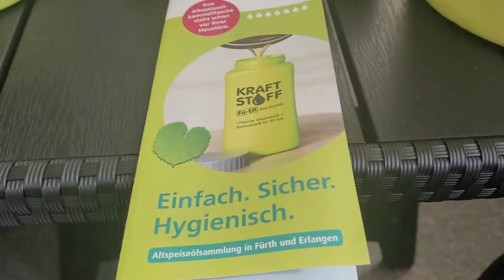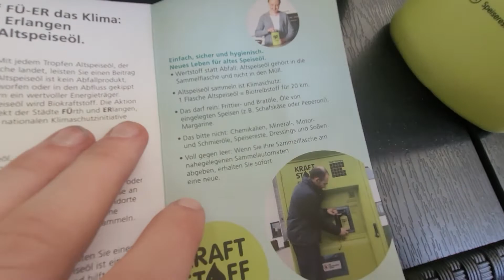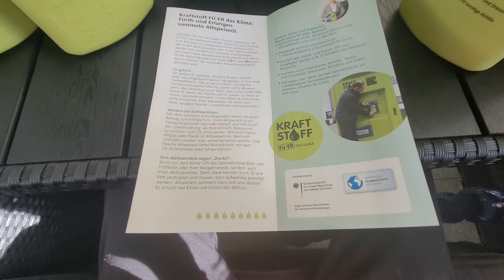Das Aldfett Kraft Stoff Fü-ER